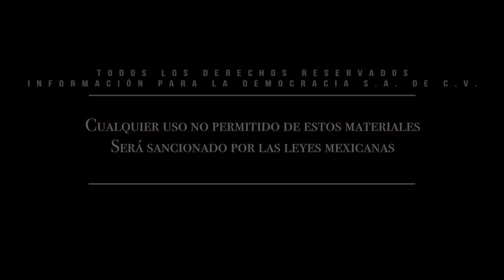Homenaje póstumo Uriel Márquez Valerio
Dirección Gral.: Carmen Lira - Dirección Zacatecas: Raymundo C. Vargas - Cámaras y sonido directo: Miguel Núñez - Edición audiovisual: Miguel Núñez..